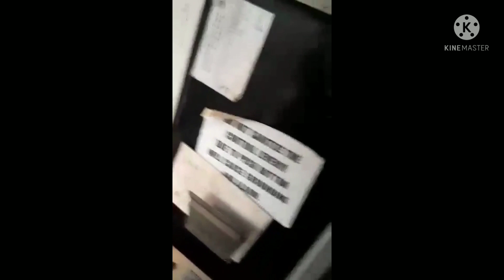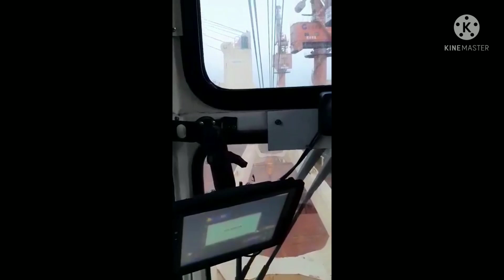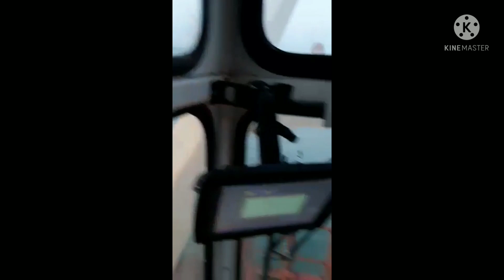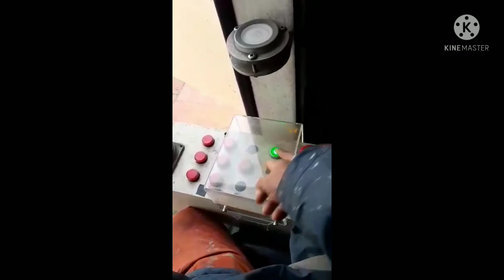Marino's On Duty Tinuruan Ang Cadete l Clipper Trent - Bulk Carrier l Travel Vlog